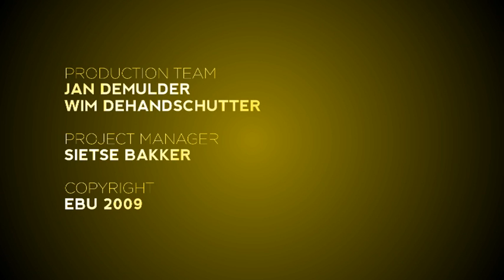First rehearsal of Nista Licno from Serbia - Kyiv 2009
Nista Licno will represent Serbia in Kyiv with the song Onaj Pravi. Watch their first rehearsal at the Sports Palace.